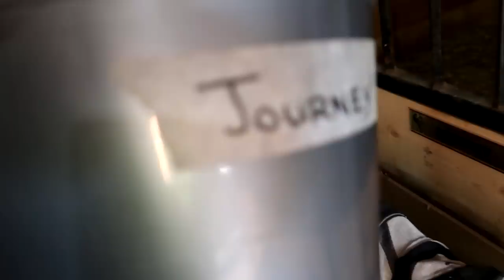I FOUND US A NEW HORSE Day 223 (08/14/18)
I FOUND US A NEW HORSE

DaybyDayVlogs
110 North Front Street - A3,
Suite #213
Belleville, Ontario, K8P 0A6
Canada